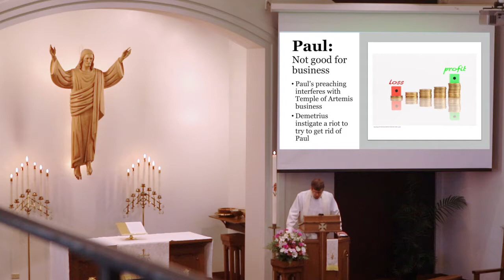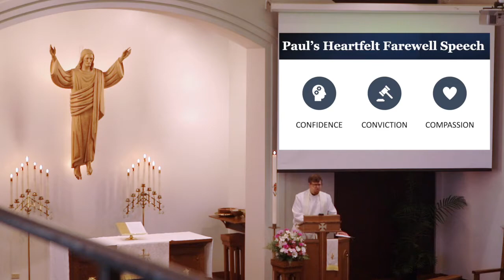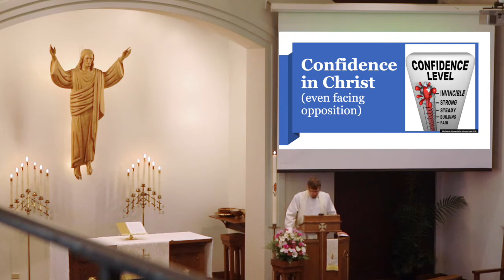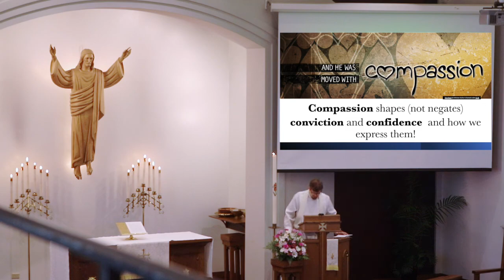Sermon | "Confidence, Conviction, Compassion"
On May 8, 2022, Pastor Greg Enterline talks about Paul's Third Missionary Journey in his sermon called "Confidence, Conviction, Compassion."

"You yourselves know that these hands ministered to my necessities and to those who were with me. In all things I have shown you that by working hard in this way we must help the weak and remember the words of the Lord Jesus, how he himself said, ‘It is more blessed to give than to receive.’” (Acts 20:34-35)